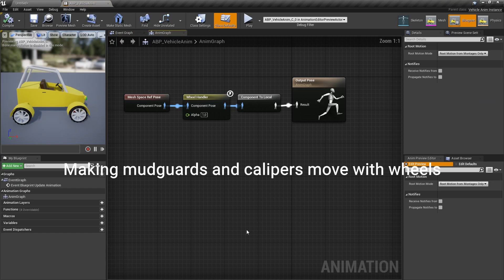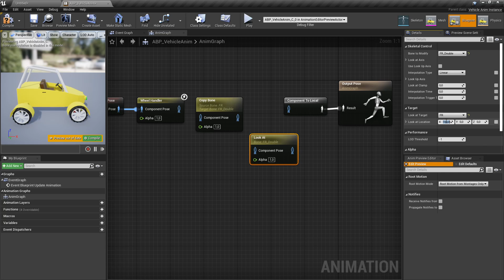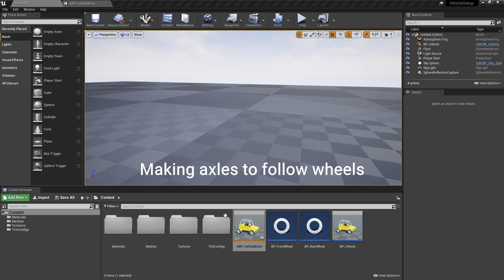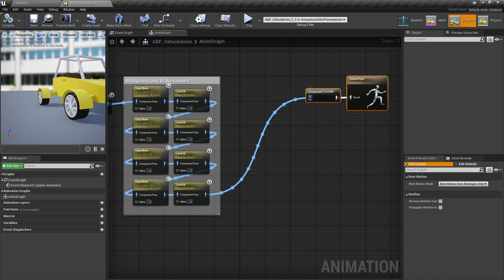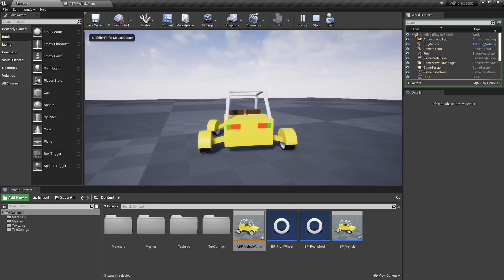FIX mudguards and brake calipers by using these nodes in UE4 | [Part 7] Low poly vehicle for UE4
In this tutorial, we will make the vehicle's mudguards and brake calipers move together with wheels. I will use UE 4.25, but newer versions also should work.
This is the seventh part of the tutorial series on how to create a low poly vehicle for Unreal Engine 4 using Blender and other free software.

00:00 - 00:05 End result preview
00:05 - 00:22 Info + Intro
00:22 - 0:49 Checking duplicate bones
0:49 - 2:53 Making mudguards and calipers move with wheels
2:53 - 4:33 Making axles to follow wheels